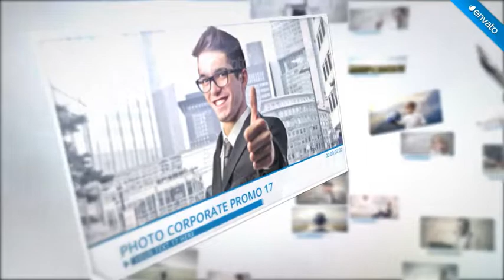Corporate Promo - Opener | After Effects Template 12651018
FEATURES -After Effects CS5 and above -Easy to customize -100 After Effects File -Full HD 1920?1080 -No plugins... (video-displays)